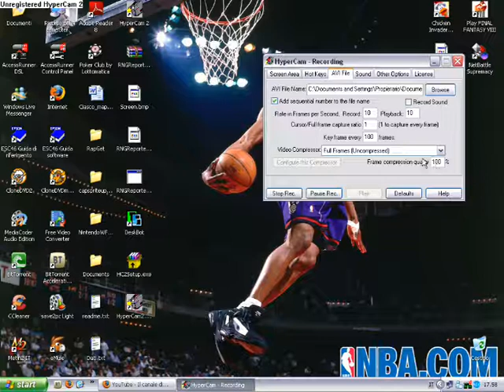[Guida] - Ottimizzare HyperCam2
Piccola guida che serve a far scegliere le miglior impostazioni per il programma.Width e Height vanno modificate a seconda dello spazio che si vuole riprodurre,in questo caso lo schermo intero.E' vietato riprodurre questa guida in altri siti senza la mia autorizzazione e senza citarmi.E' tutto spiegato nelle annotazioni.